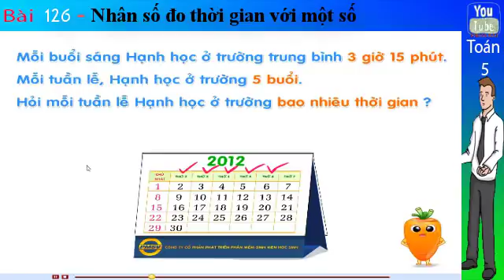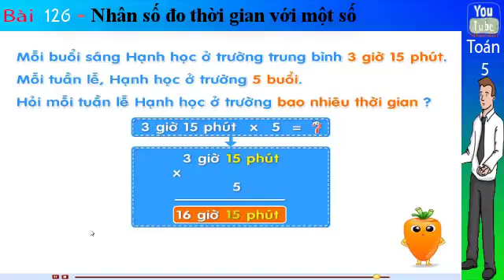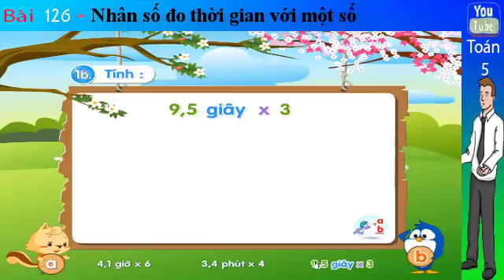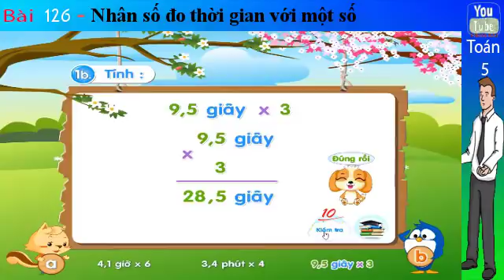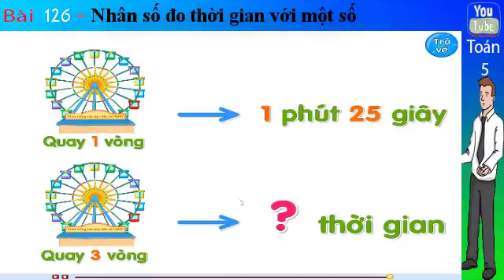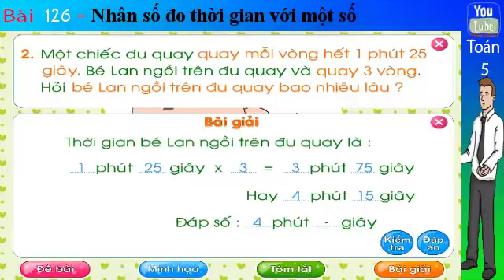Toán lớp 5, Nhân số đo thời gian với một số, Bài 126 , toán 5, thuan mai